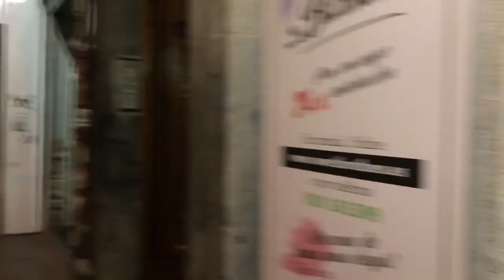Skate, madrid de noche! Y un helado 🤨!! Wtf!?? - Justin David Vlogs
Warapoooo!!! Hey parceros en este vídeo estrene un estabilizador para el celular y cámaras ! Que necesitaba hace mucho tiempo ! No hice muchos trucos solo disfruté de la rodada y fe un helado que no había probado antes !! Con el Diego Cardona ✊🏼 que me ayuda a las tomas ✊🏼 la moral para todos y que sigan construyendo su futuro con las cosas q les gusta hacer ✨✨🙌🏻🛹